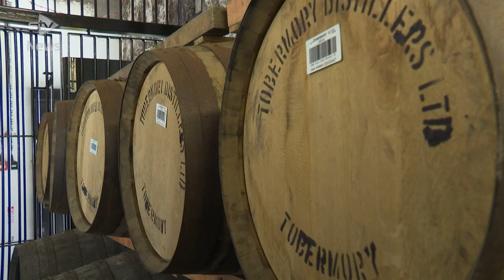‘Mull is protected – now we desperately need visitors’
Mull is “thoroughly protected” by Covid vaccines and ready to welcome back “desperately needed” visitors, businesses have said.

The island is now in level one of the coronavirus restrictions, meaning life is edging closer to normal.

And with the rules loosened across most of Scotland, people can travel anywhere except Glasgow or Moray.

While some local residents are more apprehensive about visitors flocking to Mull, hotels and attractions are keen to make up for the lost 2020 tourism season.